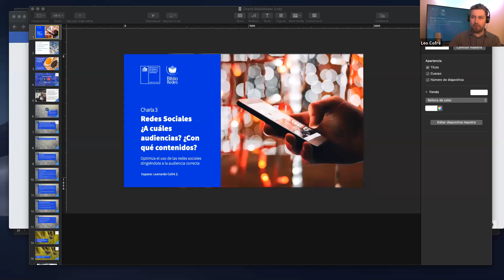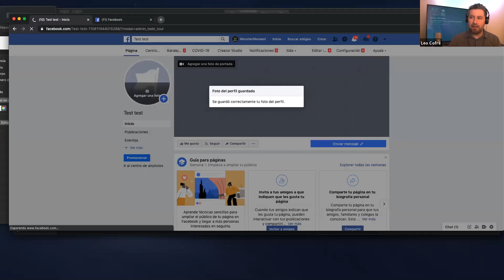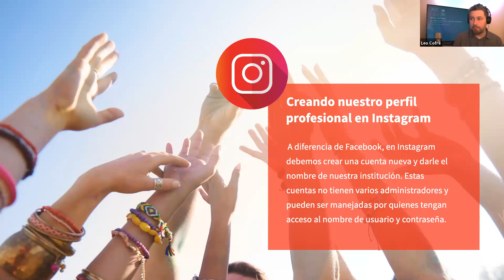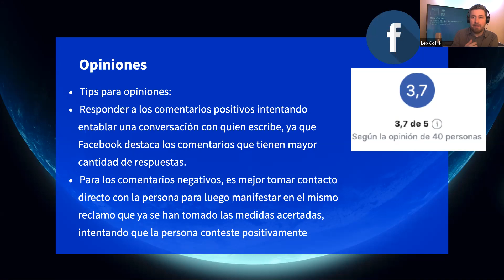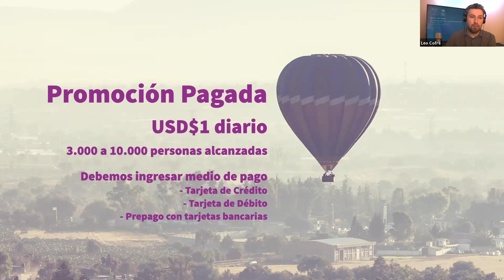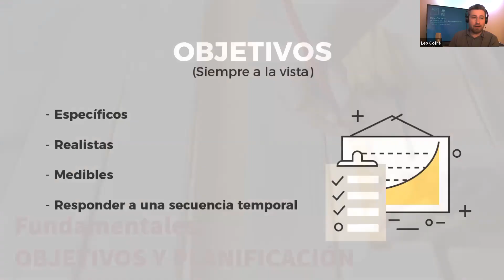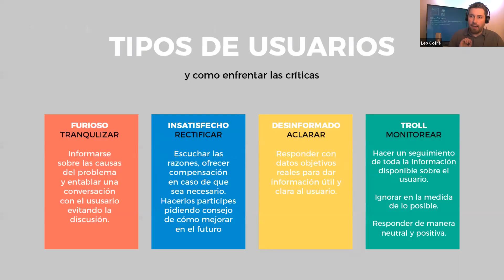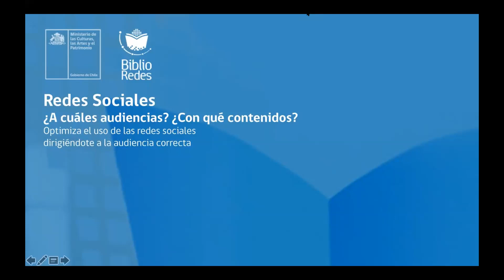Charla 3: Redes Sociales ¿A cuáles audiencias? ¿Con qué contenidos?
En el contexto de la emergencia sanitaria, Servicio Nacional del Patrimonio Cultura pone a disposición de las bibliotecas públicas esta charla que